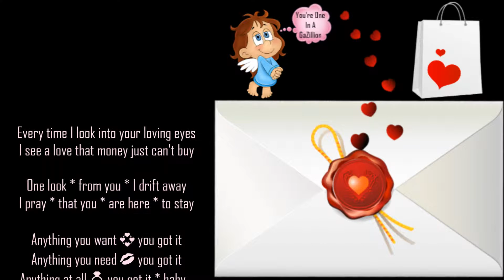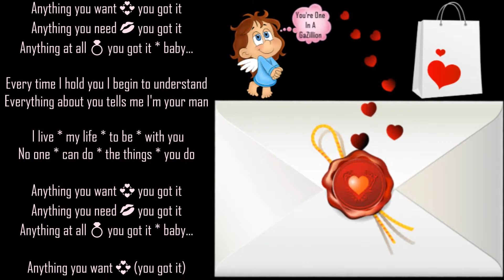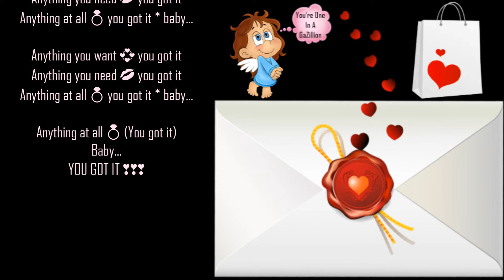You Got It 💌 Roy Orbison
Every time I look into your loving eyes
I see a love that money just can't buy

One look * from you * I drift away
I pray * that you * are here * to stay

Anything you want 💞 you got it
Anything you need 💋 you got it
Anything at all 💍 you got it * baby...

Every time I hold you I begin to understand
Everything about you tells me I'm your man

 I live * my life * to be * with you
No one * can do * the things * you do

Do do do do * do do do do do * Oh...
Do do do do * do do do do do * Oh yeah...
Do do do do  (you got it)

 I'm glad * to give * my love * to you
I know * you feel * the way * I do

Anything at all 💍 (You got it)
Baby...